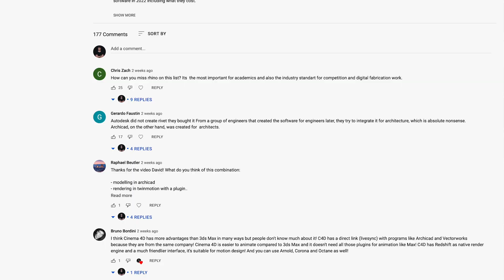Architectural Software Every Architect Student Must Learn Or Risk Failing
Architectural Software is the modern day paper and pen, but with hundreds of options out there what architectural software should students and architects learn to increase their chance of success and reduce their chances of failing?

today we break down the top 5 architectural software every architect student must learn or risking failing.

00:00 Intro
00:39 Design w/ @Archicad & @Autodesk
02:30 Render w/ @twinmotion & @EnscapeArchDesign
03:47 Present w/ @AdobeCreativeCloud
06:15 Secret Sauce
07:52 Outro